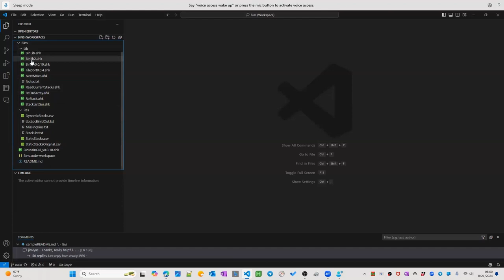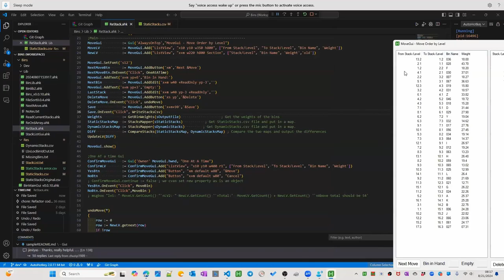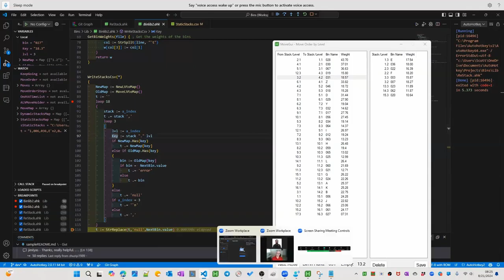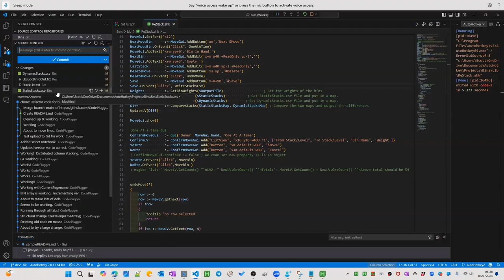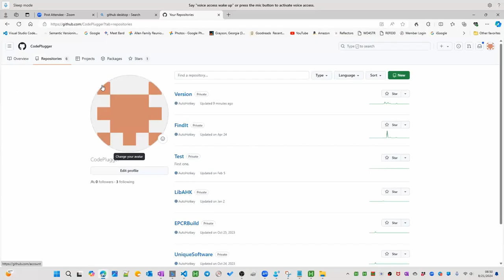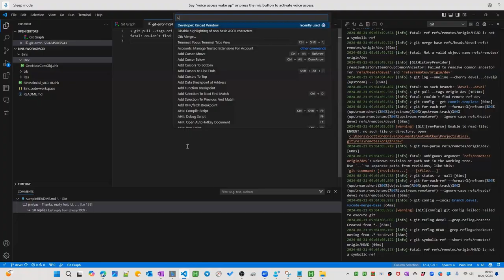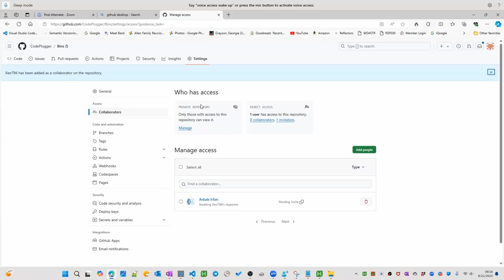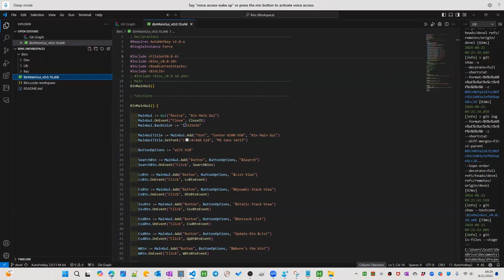Working with VS Code and git integration / Shared Client Consultation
We recently released a video showing how to create Branches in git with VScode.  During a regular client call Scott, an AHK Hero member, asked for a deeper dive and mentioned we could share the video with others.
If you didn't see branching video you can see it If you want to learn more about VSCode, consider our Intro to VScode course
Thanks again, Scott, for letting us share this with everyone!

TLDR: Using VS Code and git integration allows for efficient project version management, collaborative code review, and controlled sharing of changes through development branches and pull requests.

1. 00:00 💻 Using VS Code and git integration to manage project versions by creating separate branches for daily work and keeping the main branch stable.
 1.1 Joare shares a client consultation on using VS Code and git integration to branch code, building on a previous video.
 1.2 The speaker discusses using VS Code and git integration to manage different project versions, and considers starting a new repository for a specific project.
 1.3 When working with Git, keep the main branch stable and create separate branches for daily work, allowing you to switch between them and maintain a clean workflow.
 1.4 The speaker demonstrates how to create a new branch in a single repository using VS Code and git integration, explaining how branches work and how to manage them separately.

2. 06:19 🔍 The speaker troubleshoots and debugs various code issues with the help of an expert, using techniques such as comparing old and new code, tracing errors, and testing buttons to resolve problems.
 2.1 The speaker is experiencing errors with duplicate values in their program and proposes using a dynamic map to prevent duplicates, but the expert suggests investigating the cause of the error first.
 2.2 The speaker is troubleshooting an error that may have been caused by a conflict between their old code and the new code, and is testing the "update bin list" button to see if it resolves the issue.
 2.3 The speaker is troubleshooting an issue where the static location of bins is incorrect, and is trying to determine whether the error occurred due to manual updates or the program's dynamic updates.
 2.4 The speaker debugs an issue with a save button by creating a static list, repeating moves, and checking the list to identify the problem.
 2.5 The speaker is debugging a code issue by comparing old and new maps, using a stack as a key, and trying to identify duplication errors.
 2.6 The speaker is debugging an issue with a calculation, tracing the problem to a specific location and attempting to resolve it by modifying code and using debugging tools.

3. 26:41 💻 Troubleshooting and resolving issues with dynamic tables, web driver methods, and GitHub repository sharing in VS Code.
 3.1 The issue is that the dynamic table only has 16 rows, causing errors when trying to access rows 162, 163, 171, and 172.
 3.2 The issue with not getting text from elements is due to not focusing on them first, which can be resolved by using web driver methods to scroll into view before clicking.
 3.3 The speaker is trying to share a private GitHub repository with a collaborator using VS Code, but is unsure how to add a contributor to a private repository using the VS Code interface.
 3.4 The speaker troubleshoots a login issue and navigates to a repository on the dashboard, finding it unpublished.
 3.5 The speaker troubleshoots an error in a code update, checking for missing rows and verifying the fix by re-running the update.

4. 39:38 📊 The speaker struggles with VS Code and git integration, trying to manage repositories, merge projects, and resolve issues with publishing to a remote GitHub repository.
 4.1 The speaker decides to manually recreate the static list instead of undoing previous changes, to ensure accuracy and move forward with the updated inventory.
 4.2 The speaker is trying to locate a private repository in VS Code, navigating through the dashboard and repositories to find the correct one, and considering creating a new repository for "bins" to separate it from other projects.

5. 49:11 💻 The speaker demonstrates how to set up a Git repository in VS Code, including initializing, adding a remote repository, and creating branches, while highlighting potential conflicts and errors
6. 01:03:08 💻 When working with VS Code and git integration, use one tool exclusively for branch management and keep the main branch on the internet to avoid conflicts and errors
7. 01:12:26 📈 VS Code and GitHub integration enable private experimentation, collaborative code review, and controlled sharing of changes through development branches and pull requests
8. 01:20:35 💻 The speaker demonstrates VS Code and git integration, sharing a private repository and discussing coding issues, including a workaround and a plan to revisit a previously ignored error